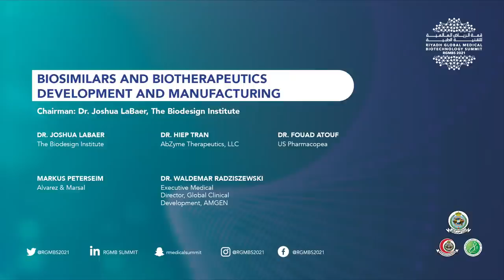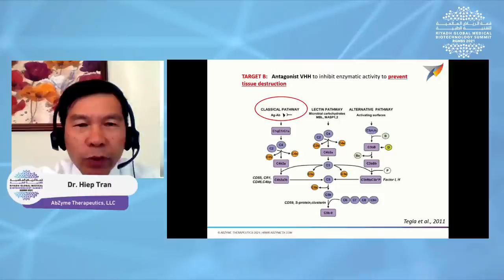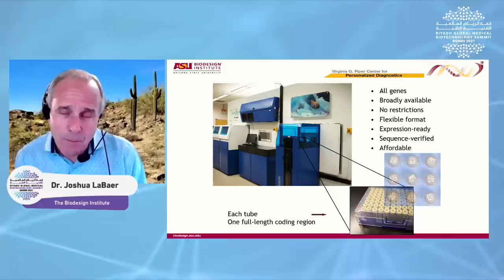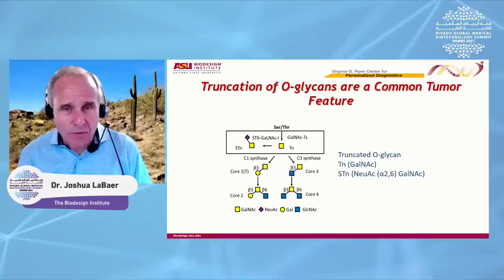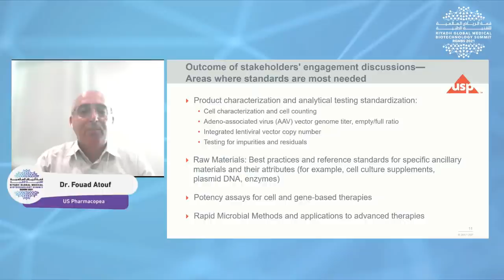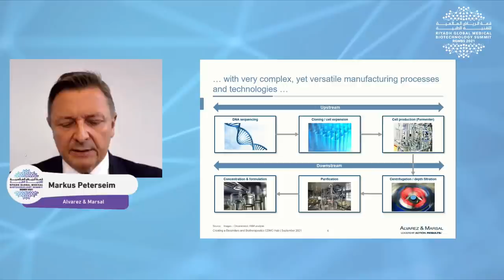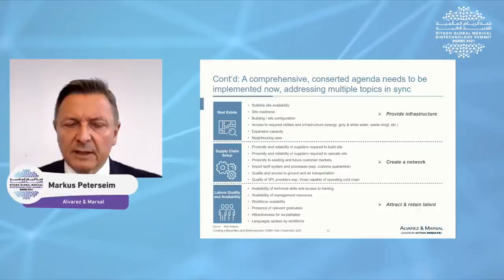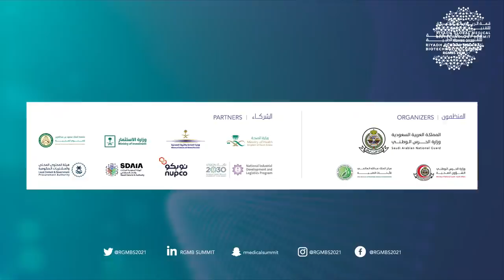Biosimilars and Biotherapeutics Development and Manufacturing